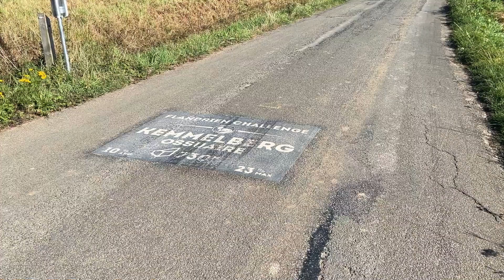The Great Cycling Climbs of Flanders # Kemmelberg (other side)